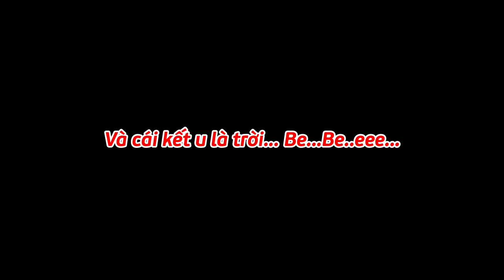Tá hóa vì Ngọc Thiệp hóa zombie trên chuyến tàu "Train to Sài Gòn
Ngồi trên tàu, buồn chán quá thì làm gì hả các bạn? Đừng giả làm zombie  phim Train to Busan như chúng tôi nhé, tào lao thấy ghê!